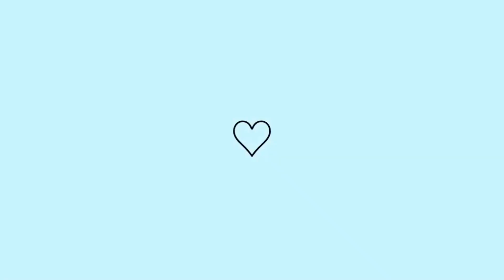VIREI a ISADORA POMPEO com essa MAKE!!!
VEJA TAMBÉM!↙️

💡PERGUNTAS FREQUENTES↙️

- EDITOR QUE USO: Moravi (pc) e Inshot (celular)
- THUMB E BANNER DO CANAL: Pics Art e Canva
- MEU ANIVERSÁRIO: 02/01
- ONDE MORO: São Paulo